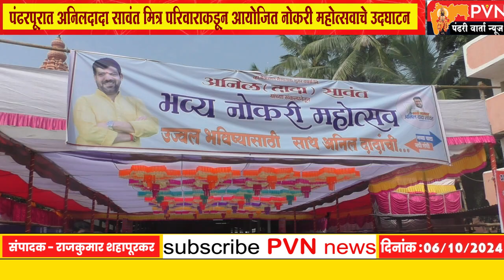पंढरपूरात अनिलदादा सावंत यांच्या संकल्पनेतून आयोजित नोकरी महोत्सवाचे उदघाटन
मला जर संधी मिळाली तर एक हक्काचा भाऊ म्हणून चांगलं काम करेल -अनिल सावंत
१ हजार सुशिक्षित युवक युवतींकडून नोंदणी,अनेक नामवंत कंपन्यांचा सहभाग